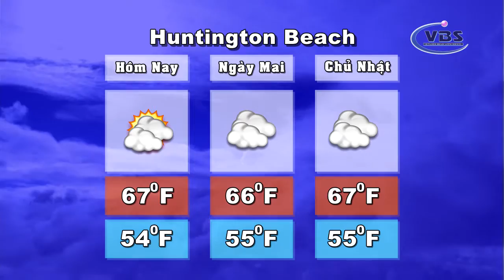THOI SU 03 17 17 P3